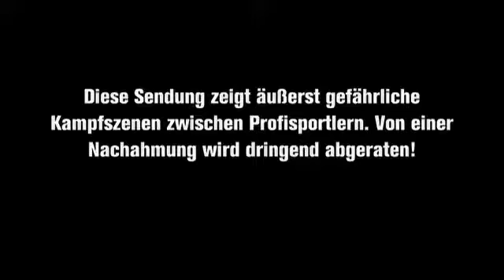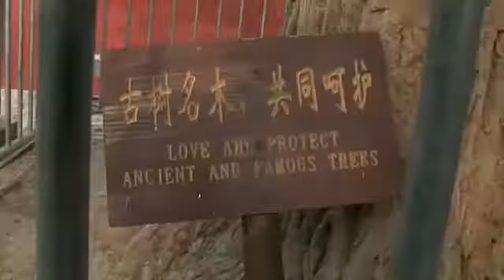doku deutsch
Die Osmanen - Geschichte einer Großmacht von Osman I. bis Mustafa Kemal Atatürk gleich hier bestellen:

Weitere gute Dokus über Dinosaurier: SPINOSAURUS der Titan der Uhrzeit JURASSIC FIGHT CLUB:

Falls Sie Probleme mit urheberrechtlichen Gründen haben melden Sie sich bitte bei mir über YouTube (Privat Nachricht) Das Video wird dann innerhalb 48h gelöscht! Mfg - Deine Doku Für mehr.